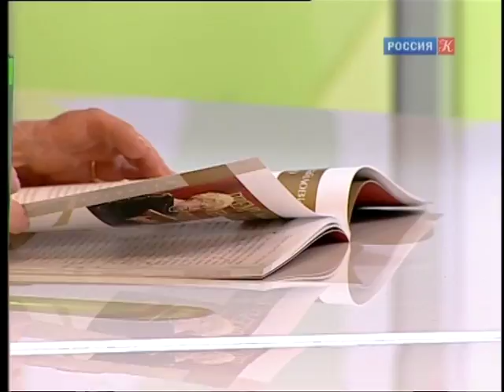Наблюдатель. Елена Бехтиева, Лидия Иовлева и Татьяна Губанова. Эфир от 21.12.2015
О Благотворительном фонде, премии и самой Третьяковской галерее говорят гости в студии: Елена Бехтиева - сотрудник научно-просветительского отдела Третьяковской галереи, председатель правления Благотворительного фонда им. П.М. Третьякова, главный редактор журнала "Русское искусство";  Лидия Иовлева - помощник генерального директора Третьяковской галереи по науке; Татьяна Губанова - заведующая отделом зарубежных выставок Третьяковской галереи.